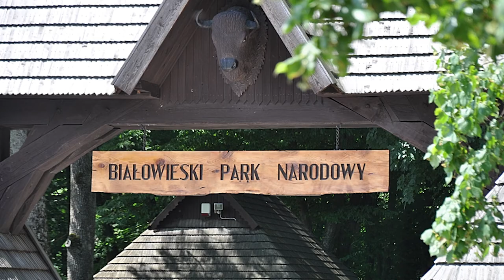LA PLUS VIEILLE FORET D'EUROPE ! La vie est route #46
Découvrez la nature merveilleuse de Podlasie !

➜ A PROPOS DE LA VIE EST ROUTE :
La vie est route est la chaîne Youtube sur laquelle vous pouvez suivre mes aventures en voyage. Ce vidéo blog tourne autour des thématiques comme la découverte d’autres cultures, la nature, les rencontres, l’histoire et le voyage bien évidemment. Passionné par toute ces choses je vous fait découvrir les endroits insolites de notre monde.

lavieestroute